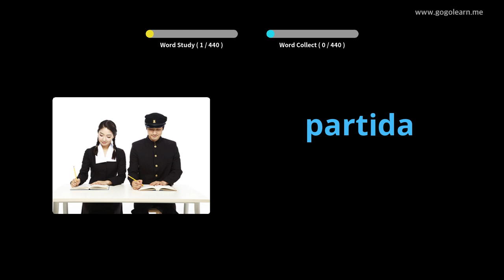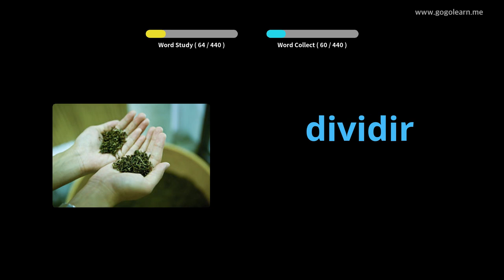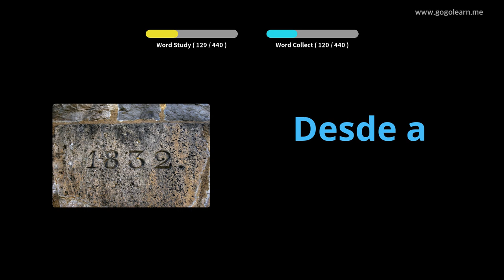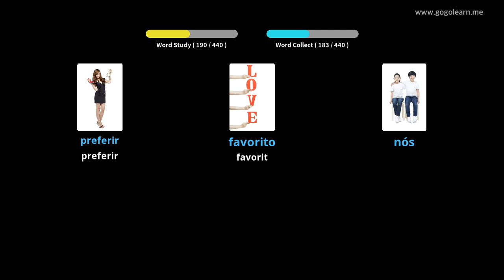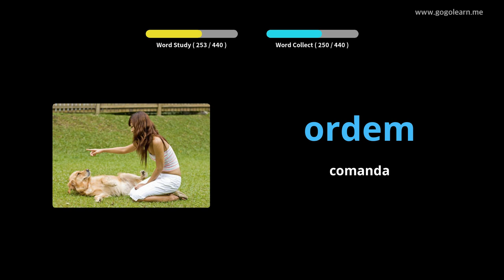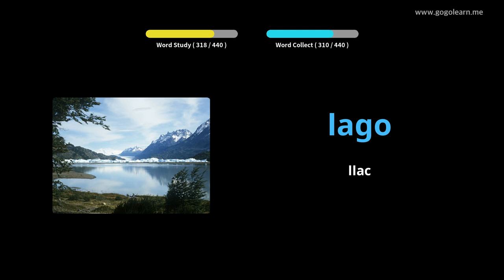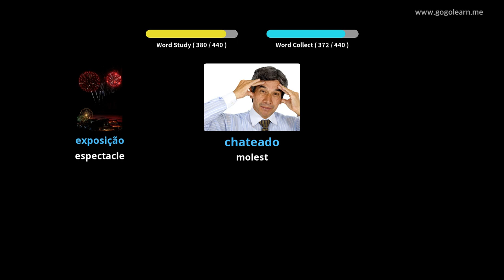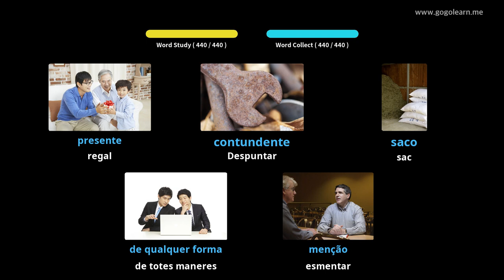Vocabulari portuguès | Golearn